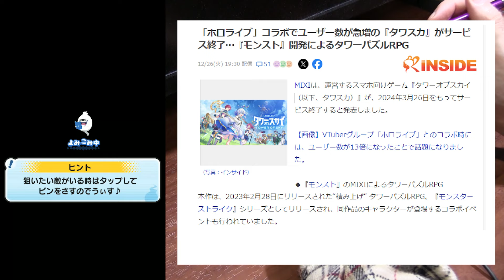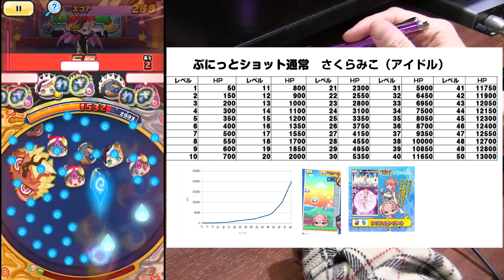【ぷにぷに攻略】裏マップやばいぞ！ ホロライブイベント第3弾 星街すいせい 不知火フレア 白上フブキ 必殺技ぷにットショット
1月1日（月）より「『ホロライブ』コラボイベント第3弾」の開催が決定！
「星街すいせい」 「不知火フレア」 「白銀ノエル」 「天音かなた」「雪花ラミィ」の5人が新たなメンバーとして参戦！
さらに「白上フブキ」「戌神ころね」「兎田ぺこら」「宝鐘マリン」の4人は、妖怪とのコラボ衣装で登場！
もちろん、これまでのコラボキャラは全員復刻！
総勢34体のコラボキャラが登場する
イベント期間；2024年1月1日（月）～1月16日（火）

Uz　プリチー　白上フブキ（吹雪サイバー）
ZZZ　ゴーケツ　戌神ころね（橙犬パジャマ）
ZZZ　ブキミー　宝鐘マリン（赤猫パンク）
ZZZ　ウスラカゲ　兎田ぺこら（白犬ロリータ）
ZZ　ウスラカゲ　星街すいせい（アイドル）
ZZ　ポカポカ　白銀ノエル（アイドル）
ZZ　ゴーケツ　天音（あまね）かなた（あいどる）
Z　イサマシ　不知火（しらぬい）フレア（アイドル）
Z　ポカポカ　雪花（ゆきはな）ラミィ（アイドル）

イベント形式；ぷにっとショット
封印強敵；宝鐘マリン（赤猫パンク）

通常；さくらみこ（アイドル）　ニョロロン
強敵；星街すいせい（アイドル）　ニョロロン

裏マップ　おおもり神社（初詣）
1-1　お松サンタ　Ｚ以下
1-2　ククリ姫サンタ　ＺZ以下
1-3　フミ姫サンタ　プリチー　ポカポカ　ニョロロン　王
1-4　蛇炎サンタ　ＺZ以下
1-5　ナツヨミサンタ　サンタ妖怪のみ

‹かくしステージ開放条件›

レア妖怪

撮影機材
端末：GalaxyS10＋
マイク：Steinberg UR12 XM8500
カメラ：CANON Ivis HF G20　SONY α6400